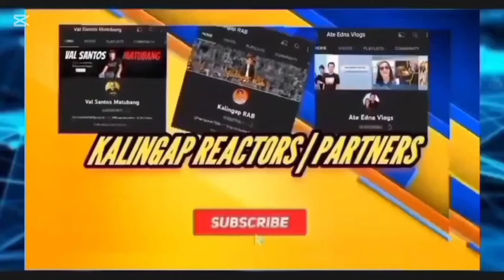mama ni kalingap Dan may mahalagang sinabi Kay Joy Diwata